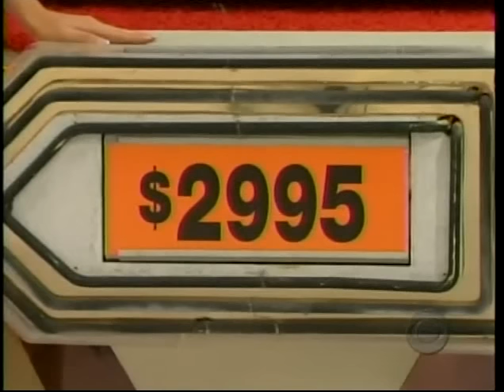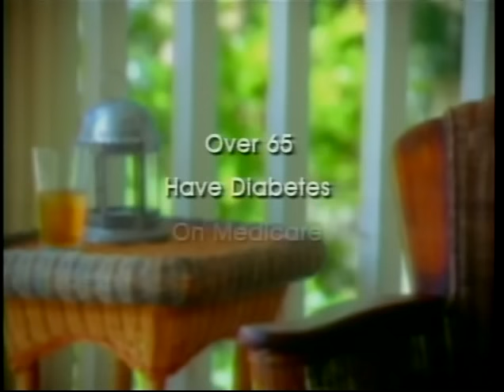The Price is Right: November 12, 2007 (Corvette Win in 3 Strikes!!!)